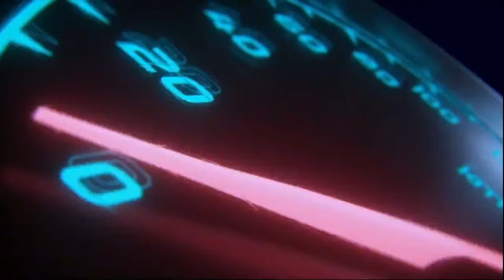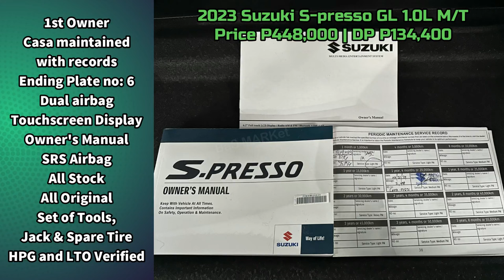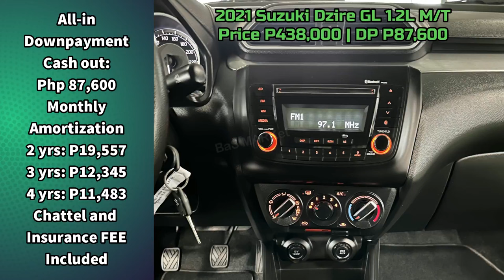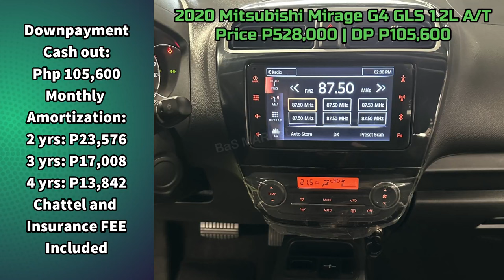Best Second-Hand Car For Sale | Preowned cars price update | Segunda manong sasakyan for sale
Pre owned quality cars for sale 2024 Best Second-Hand Car For Sale | Preowned cars price update | Segunda manong sasakyan for sale

2023 Suzuki S-presso GL 1.0L Gasoline Manual
1.0-liter Gasoline Engine
Manual Transmission
7,500km Mileage

2022 Suzuki Ertiga 1.5L GL AT
1.5-liter Gasoline Engine
Automatic transmission
9,000km Mileage

2022 Toyota Innova E 2.8L A/T diesel
2.8-liter Diesel Engine
Automatic Transmission
27,000km Mileage

2023 Suzuki APV GLX 1.6L Gas M/T
1.6-litre Gasoline Engine
Manual Transmission
1,300km Mileage

2021 Suzuki Dzire GL 1.2 M/T
1.2-liter Gasoline Engine
Manual Transmission
25,000km mileage

2023 Mitsubishi L300 FB Dual A/C 2.2L Euro 4 M/T Diesel
2.2-liter Diesel Engine (Euro 4)
Manual Transmission
10,000km Mileage

2020 Mitsubishi Mirage G4 GLS 1.2L A/T
1.2-liter Gasoline Engine
Automatic Transmission
14,000km Mileage

2022 Changan CS75 Plus 1.5L Turbo A/T
1.5L Turbo Gasoline Engine
Automatic transmission
12,000km mileage